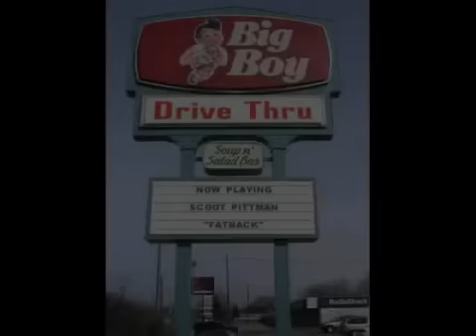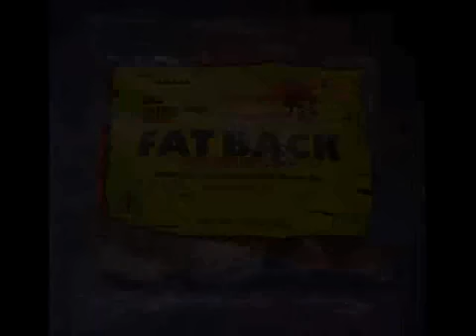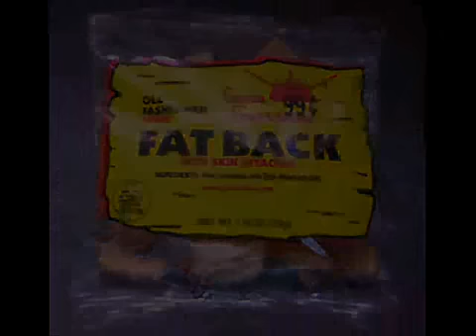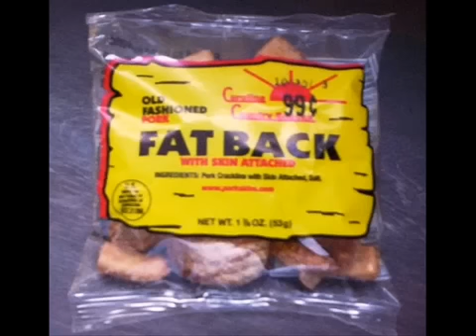scootpittman fatback originalmusic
My most requested song that I've written. Ttrue story about Sunday after church at our house. Thanks to whomever took the time to put this video together for my song.